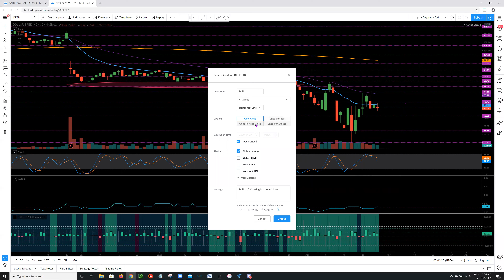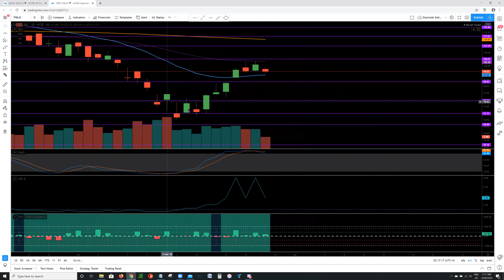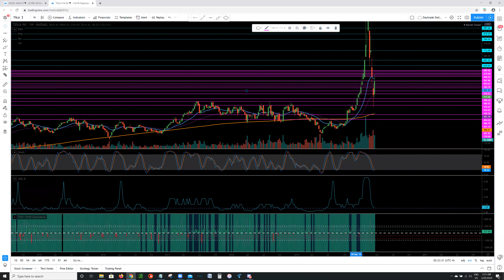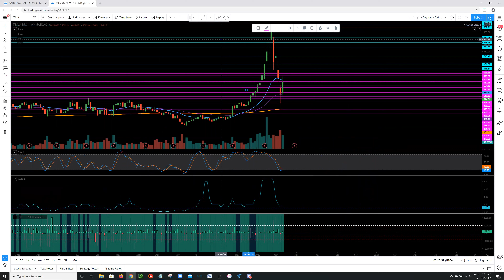Trading Zones Episode 11 with SH - $SPY, $AMZN, $NFLX, $CMG, $ABBV, $AAPL, $TSLA and more!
Trading Zones Episode 11 with SH
Trading Preparation Session for Monday With Our Members
What we Analyzed in this Session:
$SPY - 2:17
$AMZN - 5:01
$MSFT-  10:11
$NVDA - 11:13
$NFLX -  13:52
$CMG - 15:46
$ABBV - 18:35
$DLTR - 20:05
$GOOS - 21:13
$AAPL- 23:38
$TWLO- 25:04
$INTC-  25:37
$CI - 27:12
$TSLA - 28:45

Tradenet 5-Day Trading Challenge (Get a Free Account To Trade)

Twitter @PowerOfPivots and @ShortHammer1
StockTwits @PowerOfPivots and @ShortHammer